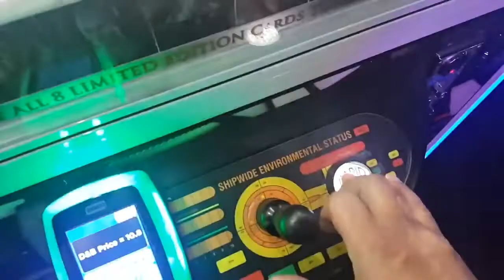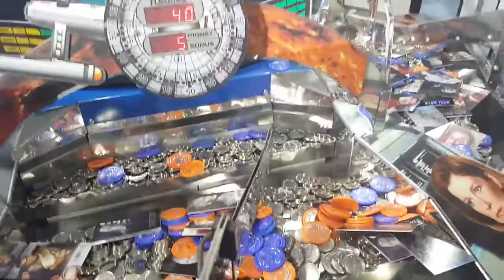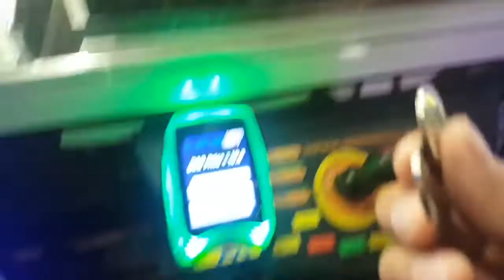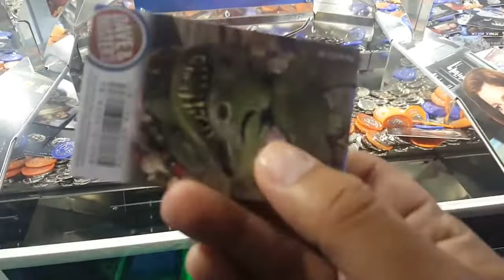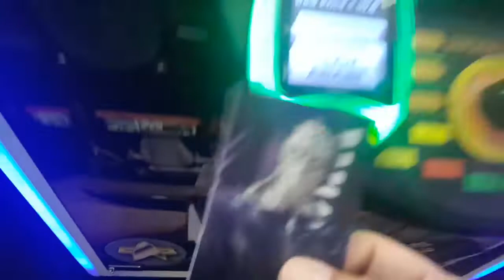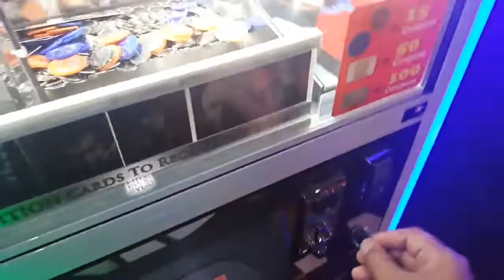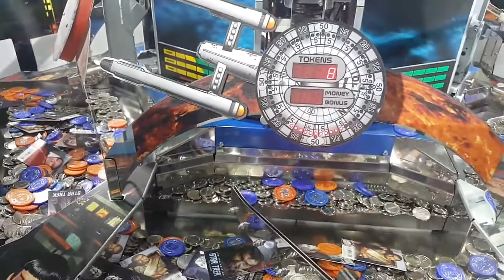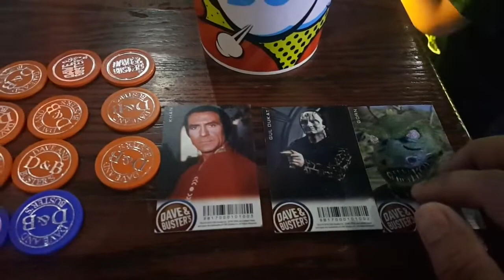RARE LE GORN!!! RAPID FIRE | STAR TREK COIN PUSHER | DAVE N BUSTER | ARIZONA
Record on Iphone 7
Edited on Macbook Pro

Sorry about the audio guys, they gave me a copyright warning because of the music that was playing in the background. That is why I had to cover up some of the audio.

OVER 100 CREDITS RAPID FIRE | WE GOT THE LIMITED EDITiON CARD!!! | STAR TREK COIN PUSHER | DAVE N BUSTER | ARIZONA